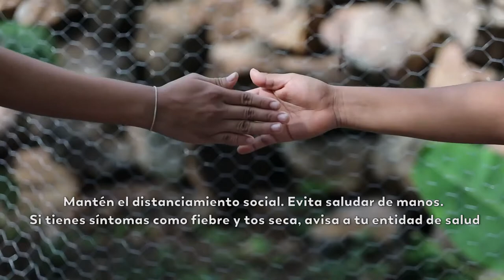Los pueblos indígenas que trabajan en piezas audiovisuales para informar sobre el Covid-19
El Gobierno Nacional promueve el reconocimiento de los pueblos indígenas potenciando los colectivos de comunicaciones de las comunidades; gracias a ello, se logró la producción de piezas audiovisuales multiplataforma que ayudan a difundir de manera adecuada la información de prevención sobre el Covid-19 en sus territorios.